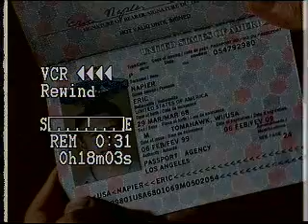lou sings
great video of Lou belting out a classic.